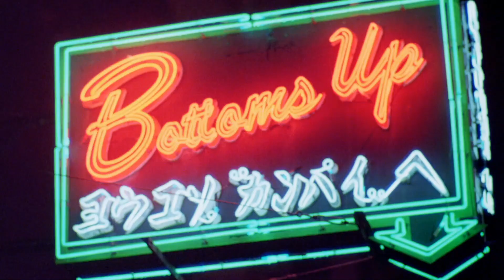And I love her so - Felicity (1978) Excerpt - Hong Kong Streets Scene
Felicity is a 1979 Australian sexploitation film starring Canadian actress Glory Annen and written and directed by John D. Lamond.

Felicity Robinson (Glory Annen) is a teenager who studies at a remote Roman Catholic Church boarding school and who seeks indulgence in the popular erotic novels Story of O and Emmanuelle, and in a lesbian love affair with her friend Jenny (Jody Hanson). Her father arranges her holiday trip to Hong Kong where she will stay with a wealthy couple, Christine (Marilyn Rodgers) and Stephen (Gordon Charles). Christine organises a party to introduce Felicity to a friend of theirs, Andrew (David Bradshaw). After the party at the couple's mansion, Andrew takes Felicity for a ride in his car during which he pulls over and deflowers her. Christine also introduces her to libertine Me Ling (Joni Flynn). Me Ling initiates Felicity to new pleasures. However, Felicity eventually falls in love with Miles (Chris Milne) who saves her from a bunch of Chinese thugs.